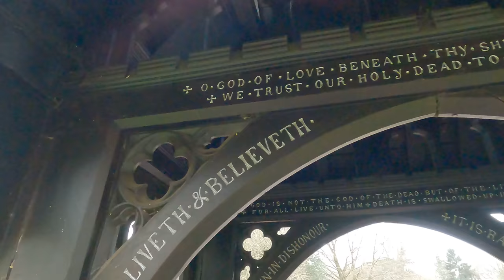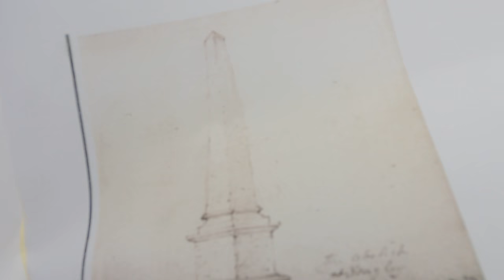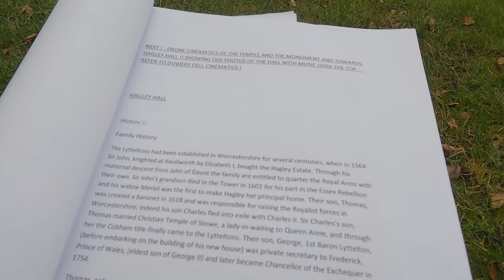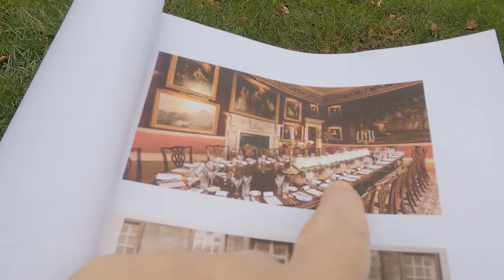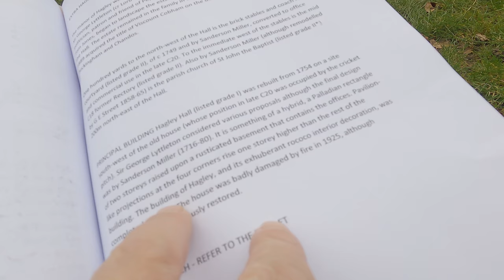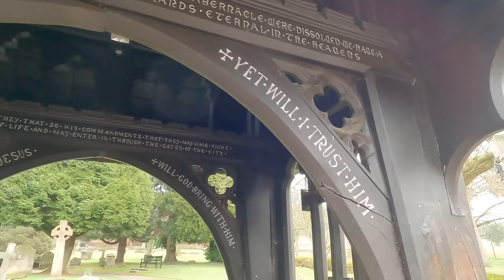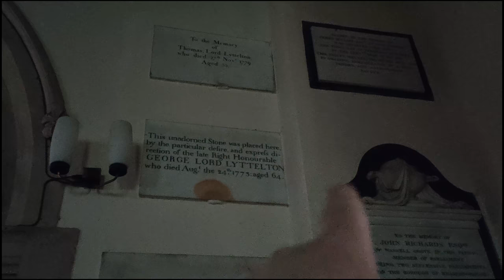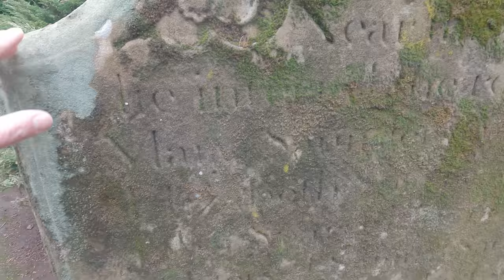A walk to hagley hall estate | English country walks | Walking uk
i visit hagley hall estate in Worcestershire near to clent hills and Stourbridge to take a look at the history and scenery of the land and also the old church that is situated on hagley hall estate . I start on wychbury hill to take a look at the grade listed monuments that was once joined into the estate before the main road was built .